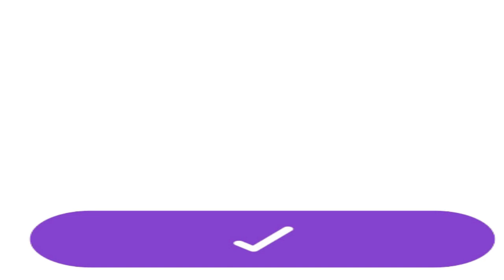Punishment or Love Episode 196 to 200 | Love Story | Nisha Audio Book Library